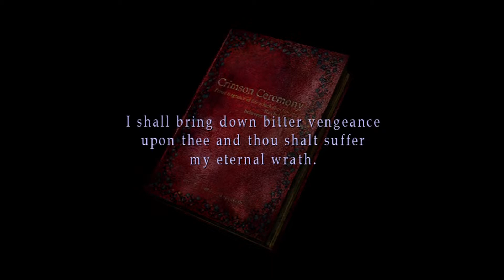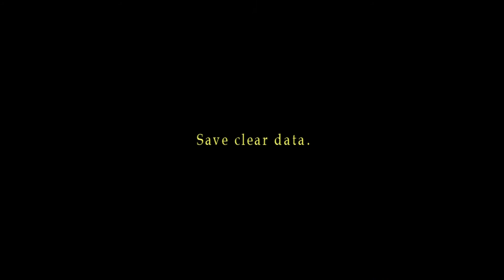Silent Hill HD - 10 Starts Xpektro GzN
YES!!! after so many attempts i could finally achieve the Green Hyper Spray. , Who Needs a Gun? 'achievement''

This is as high as it gets for results in SH 2
Requirement : do all that's highlighted with yellow,

By Xpektro GzN